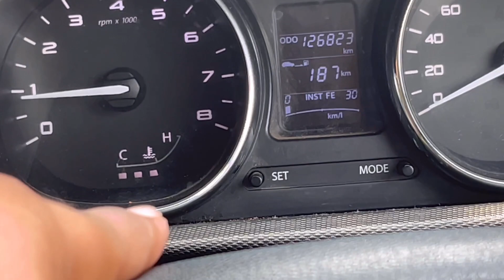College ke kaam se bohot door jana para… Gussa aagya😡